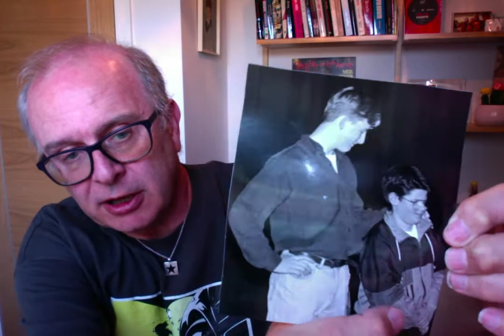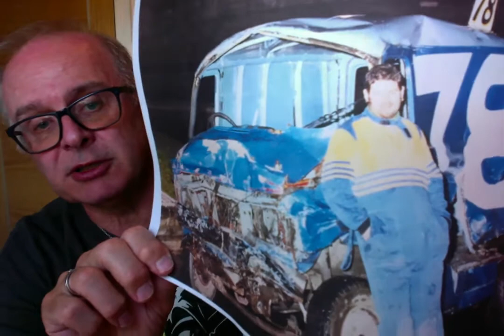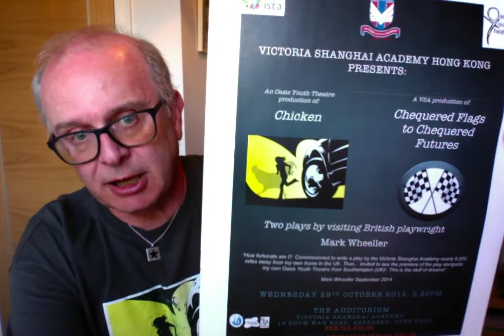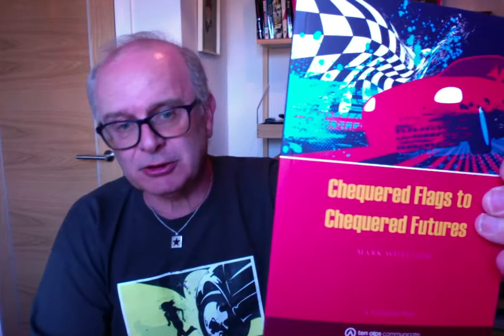Wheellerplays Story: Ep. 68 - CHEQUERED FLAGS TO CHEQUERED FUTURES - my surreal commission tale.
Chris Gilfoy, who had been the young boy who gave his name to the role in CHICKEN as part of the devising team ended giving his story to one of my plays. It is a story of how how Chris and two other humans were torpedoed into a different trajectory as a result of a horrifying RTA.

A play where the structure makes it a much more mature piece of work and I believe it to be my best play involving an RTA... tho at this moment it is my one of my least known plays.

It was commissioned in the most extraordinary circumstances that led to an even more extraordinary offer for my wonderful OYT!  I shan't give the game away here tho. Do take a look... it's a great story if nothing else!

The new updated edition of this script is available in print or ebook from Salamander Street Ltd:

In the Covid-19 lockdown (2020) & with schools needing resources for online learning, I was approached to provide details of my  life and plays... so I have decided to upload a series of videos detailing that, telling, from my point of view, how my practice developed.